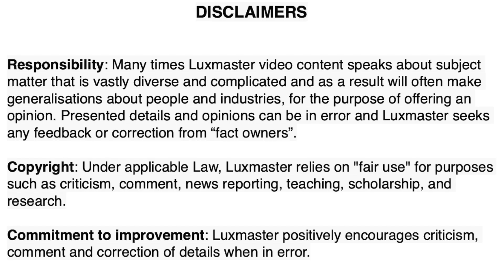#103 Human Behaviour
Luxmaster video content seeks to understand and help the process of improvement by awareness and discussion. Luxmaster presents opinions that many times might be wrong. Luxmaster seeks all comments and criticism in order to improve so please don't hesitate to comment about things you like and thing you do not like.